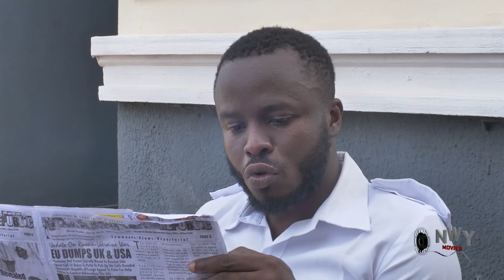LOVING MY SPACE (New Movie) 3&4 Onny Michael, Rosemary Afuwape, Latest 2024 NIGERIA NOLLYWOOD MOVIE